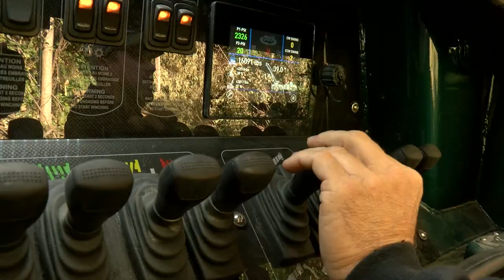Moving Day: Penn Central Boxcar Hauled to New Home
Hidden in the woods near Shippensburg University was a 65-year-old boxcar and the scrapper's torch was coming for it. A team of local historians and railroad enthusiasts came up with a plan to save the car, and move it to the new Shippensburg trailhead of the Cumberland Valley Rail Trail. The first big step: getting it moved a mile from the former Domestic Castings site to its new home.